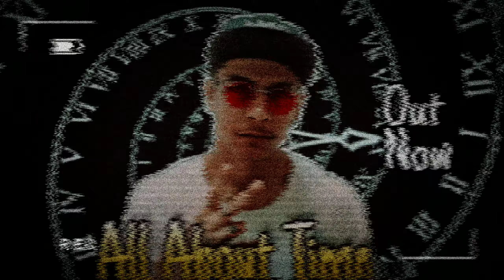SR - All About Time | Prod By. Mic Mia | Latest Punjabi Rap Song 2020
Official music video by SR performing “All About Time”

Artist/Lyrics- SR
Music Producer - Mic Mia